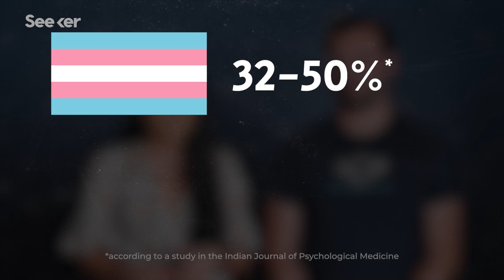What We Know About Gender Identity According to Science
Gender identity is complicated, but how it works in the brain is even more so.

Are the Brains of Transgender People Different from Those of Cisgender People?
“For now, as is the case for many aspects of human experience, the neural mechanisms underlying gender remain largely mysterious.”

“For some two decades, Eliot has pondered and researched the origins of gender differences between boys and girls. She says she didn't start by looking at boys' brains and girls' brains. She started with an insight about all brains.”

Is There Something Unique about the Transgender Brain?
“Some children insist, from the moment they can speak, that they are not the gender indicated by their biological sex. So where does this knowledge reside?”

Special thanks to Samantha Yammine for writing and hosting this episode of Seeker!

This episode of Seeker was co-hosted by Trace Dominguez